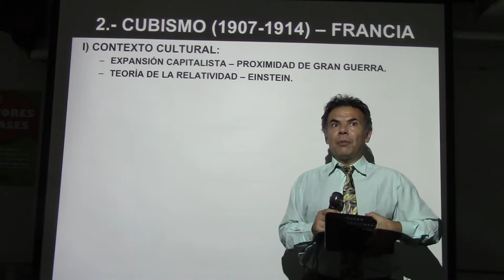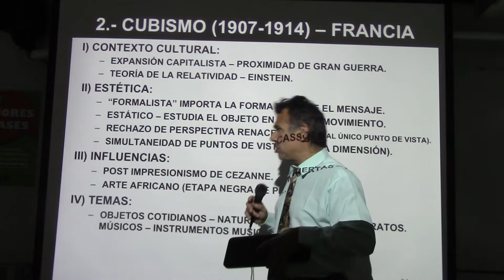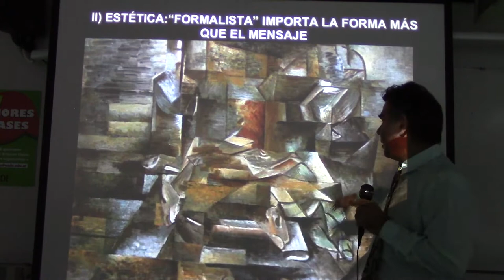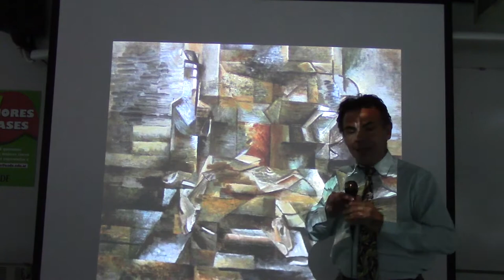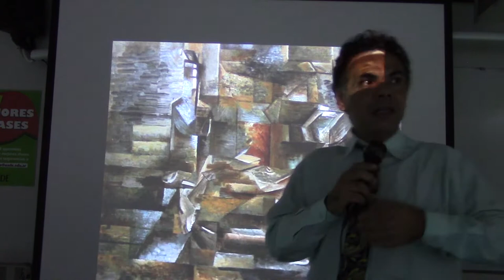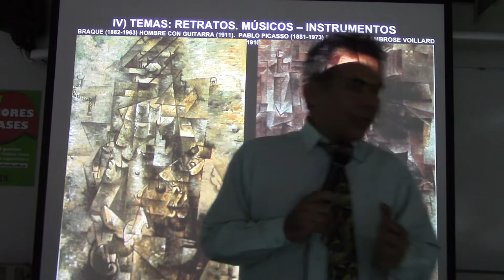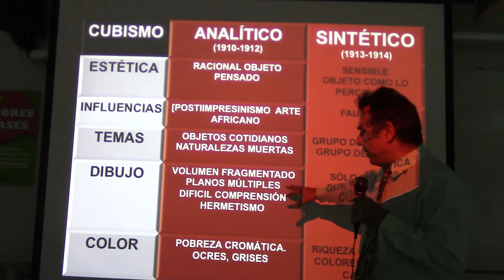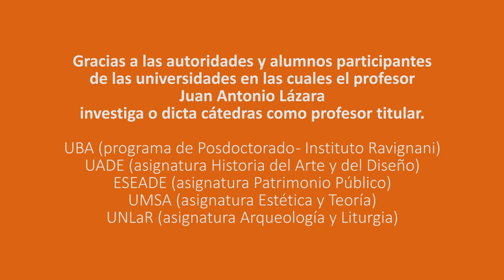252 CUBISMO ANALÍTICO POR EL PROF. JUAN LÁZARA